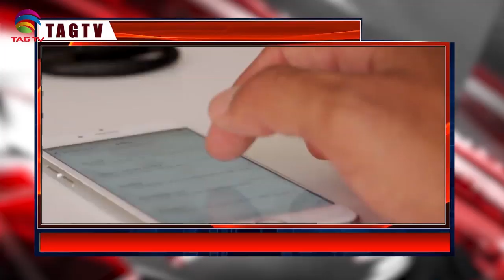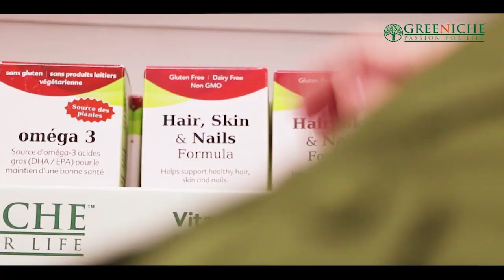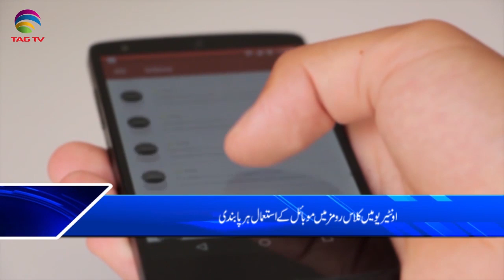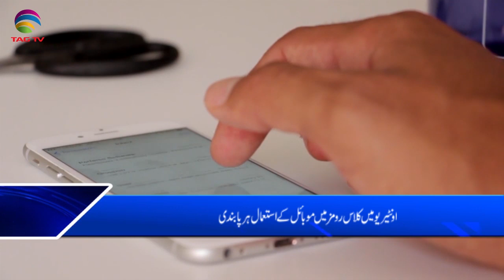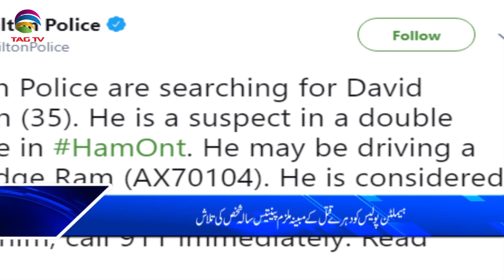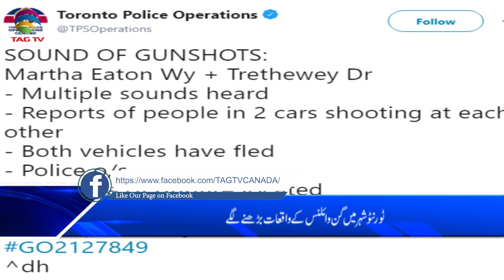Canada & International News Bulletin Hindi/Urdu - 4 November , 2019